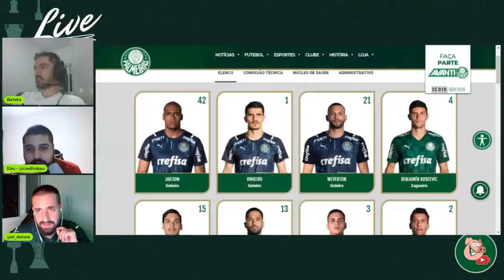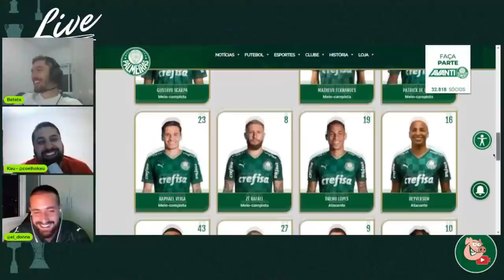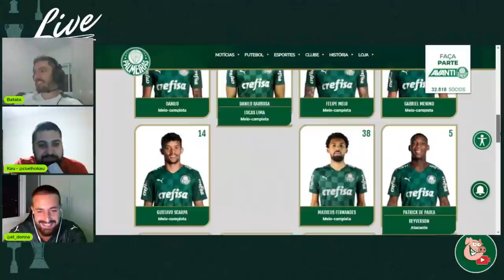Removemos Deyverson, Lucas Lima e Mayke do Palmeiras